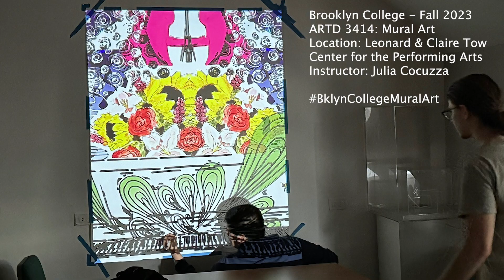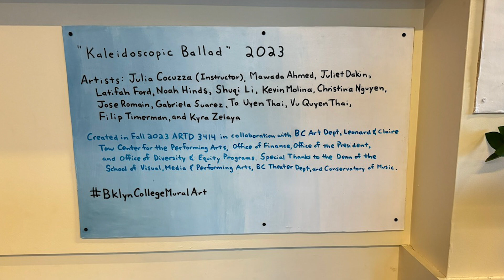Bklyn College Mural Art - Fall 2023 (ARTD 3414)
BklynCollegeMuralArt Completed December 2023, installed January 2024. Located in Leonard & Claire Tow Center for the Performing Arts at Brooklyn College. Instructor/Lead Muralist: Julia Cocuzza (@JuliaCocuzzaArt). Created with the students of Fall 2023 ARTD 3414: Mural Art (Mawada Ahmed, Juliet Dakin, Latifah Ford, Noah Hinds, Shuqi Li, Kevin Molina, Christina Nguyen, Jose Romain, Gabriela Suarez, To Uyen Thai, Vu Quyen Thai, Filip Timerman, and Kyra Zelaya). Special thanks to Dean of the School of Visual, Media & Performing Arts, BC Theater Dept, and Conservatory of Music. Additional thanks to Christian Homsey for install support!